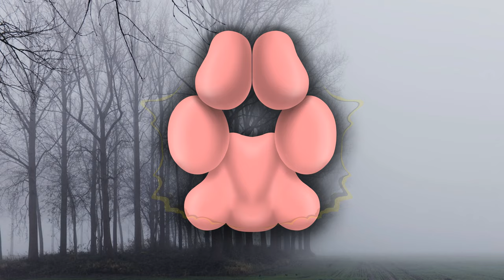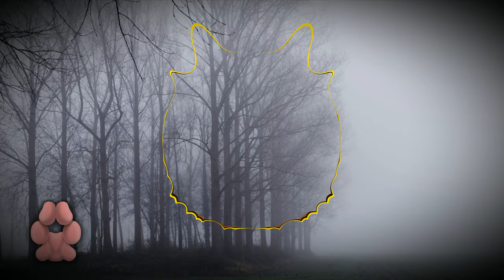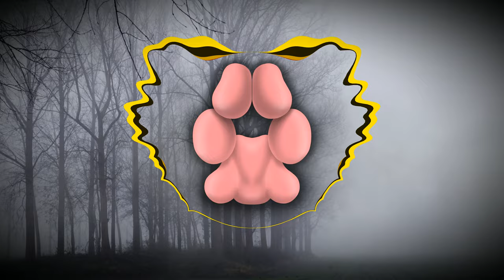[Orchestral/Trap] | What Happened (2022 EDIT)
▶ Premise: Don't you hate it when you think you're listening to some classical orchestral music then, suddenly, it shifts into trap music? Like, wait...what happened?

óÓÒò

🐾 Happy New Year! (assuming I uploaded these as I initially planned)! It's been a little while since I've touched this song. I do believe this is going to be the last I visit this song, however. From my iPod touch way back in the day to my early stages of FL Studio to 4 more years of music production knowledge, I think this song has finally reached an iteration I am proud of!

🐾 Also, little side note, because I didn't know what else to put for this second bullet point: the aforementioned premise...— yeah, I don't actually believe anyone has had that problem. It's a real shame, really, that I've been so attached to this song (I assume because of me thinking it was good early on in my music production hobby) when I genuinely don't think anyone would want to sit through the entire "introduction" just to reach the payoff more than halfway through. If you've followed me for any amount of time, you may have noticed that, early on (and sometimes even now), I really enjoyed making songs that start out slow and unassuming before building and transitioning to something completely different. Really not a smart play, especially with classical music being the intro, because that is a sure-fire way of losing interest almost immediately. (Not-really) Fun Fact: That's why I decided to make this song switch to "trap" music...because it was a "trap"...haha...

But, hey, between you and me, person who, for some inexplicable reason decided to read this far down into my loquacious description — thank you, so much, for doing so by the way, it really means a lot 💖 — a few years ago, I made the "bold" decision to make music, not for anyone else, not for attention, not to satiate other peoples' interests, but for myself. I make the music I would enjoy listening to and how I think I would enjoy it going. Then I upload it. Who knows? If I enjoyed it enough to upload it, maybe someone else would enjoy it. 😺🐾

óÓÒò

Effect author credits:
ParameterShake - StevenM
ColorCyclePalette - cynex